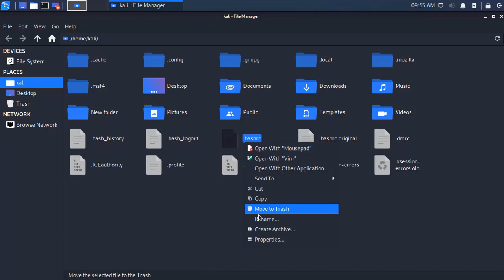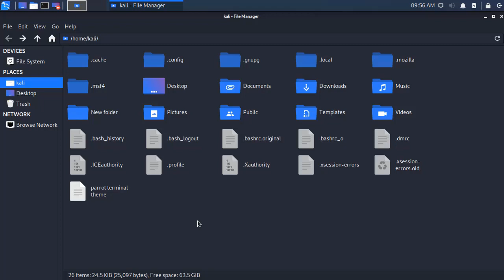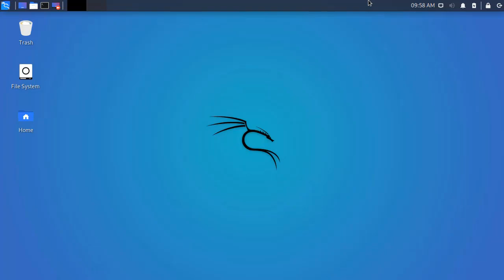Kali Linux || Terminal with Parrot theme || Tech Cookie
Hello guys in this video i'm gonna teach the basics of ethical hacking in kali linux with good explanation .This is gonna be a funny video as we going to change the view of the Terminal